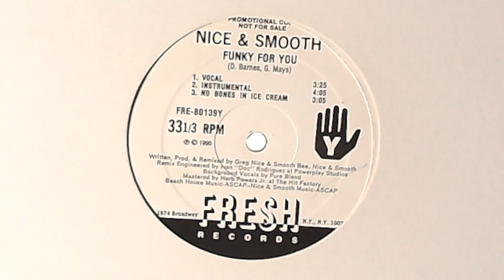Nice & Smooth - Funky For You - 1990 Fresh Records Promo - Special K | Teddy Ted - Pure Blend - 12"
One of the best duos in Hip-Hop, surely? Here's a promo 12" version of "Funky For You", the original taken from their 1989 self-titled debut album. Pure Blend on the backing vocals.